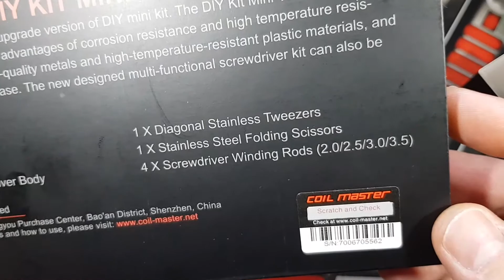COIL MASTER DIY KIT MINI V2, una caja de herramientas y poco más que enseñar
Me mudo a Twitch Vaffle APP, Creada para Vapers! ¡AHORA EN ESPAÑOL!
Aquí les dejo el último muy de herramientas de coil master no hablo por que poco tengo que explicar, para ir de viaje está bien pero no para el día a día en el vapeo.